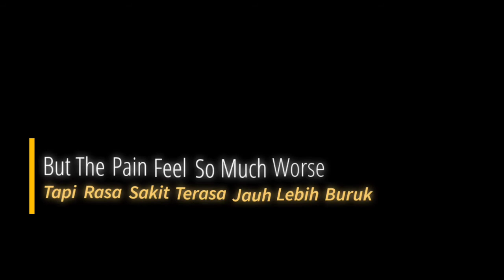mentahan lirik lagu SpongeBob ripped pants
baut yg gk tau cara download nya
CARA DOWNLOAD
1.SALIN LINK VIDEO INI
2.BUKA BROWSER
3.CARI "youtube downloader"
4.KLICK WEBSITE YOUTUBE DOWNLOADER
5.TEMPEL SALINAN LINK VIDEO INI
6TEKAN TOMBOL DOWNLOAD